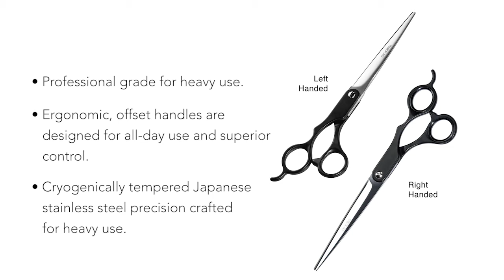8" STRAIGHT SHEAR